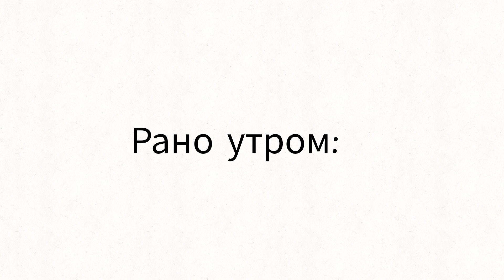Типичный день в поликлинике: